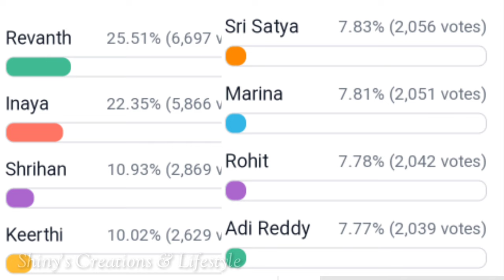కెప్టెన్సీ టాస్క్ లో భారీ ట్విస్ట్